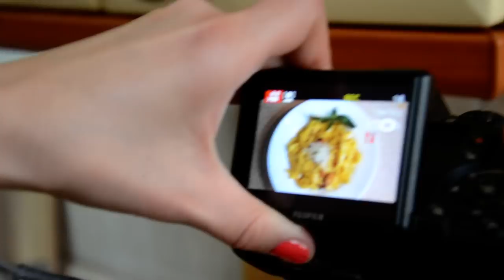fujifilm finepix hs 20 exr in use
the camera in girl's hands gives excellent video quality while shooting the carbonara video recipe for Julia Tsaran abilities promotion